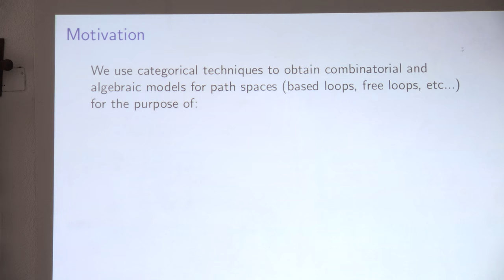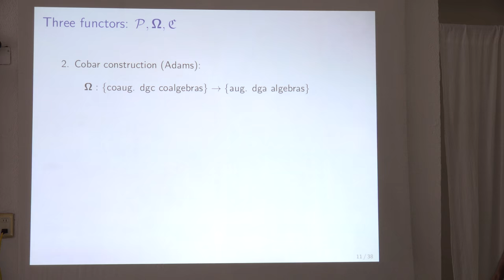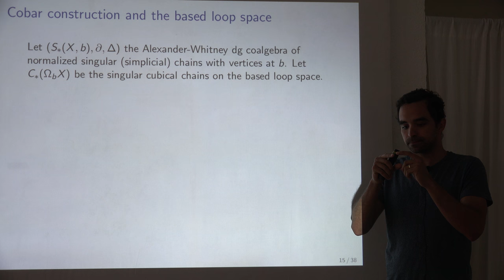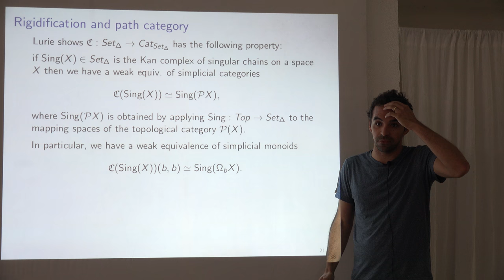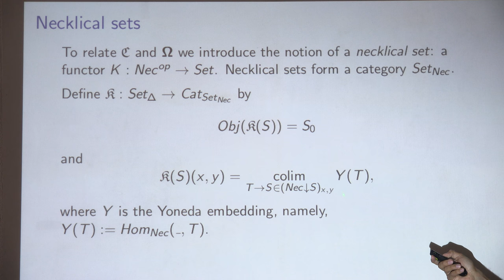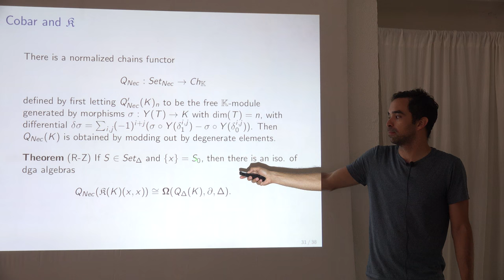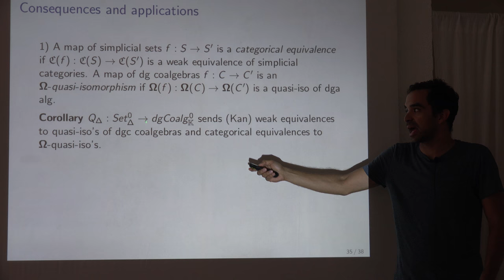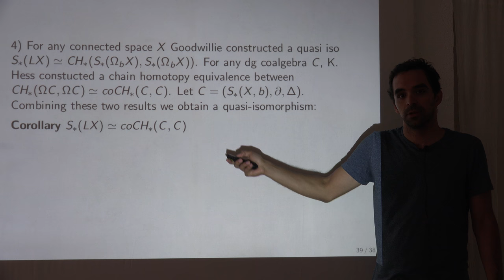Categorical and algebraic models for path spaces (Manuel Rivera)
Categorical and algebraic models for path spaces

Plática dada por Manuel Rivera (University of Miami-Centro de Investigación y de Estudios Avanzados del Instituto Politécnico Nacional, CINVESTAV) en el evento Algebraic Geometry in Mexico 2017 el sábado 2 de diciembre del 2017 en Puerto Escondido, Oaxaca, México

Abstract:
In this talk I will describe how the following three functors are related:

1) the path space functor and its relatives (based path space, based loop space, free loop space, etc...)
2) the cobar functor from the category of differential graded coalgebras to the category of differential graded algebras
3) the rigidification functor from simplicial sets to simplicial categories

1) is a classical and important construction which appears all over through geometry and topology
2) is a purely algebraic construction introduced by Frank Adams in the 1950's to obtain an algebraic model for the based loop space of a simply connected space which is suitable for computations.
3) was introduced by J. Lurie and A. Joyal in order to compare different models for infinity categories. The key to relate these three functors is to introduce a cubical version of 3). I will discuss some consequences that follow from understanding how these functors are related: we use these ideas to construct small combinatorial and algebraic models for the based paths and free loops fibrations over a connected but possibly non-simply connected space generalizing Adams’ classical result, we obtain a strict adjoint for the differential graded nerve functor, and we may formulate a transparent algebraic definition for infinity local systems.

This is joint work with M. Zeinalian (arXiv:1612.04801) and S.Saneblidze (arXiv:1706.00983).